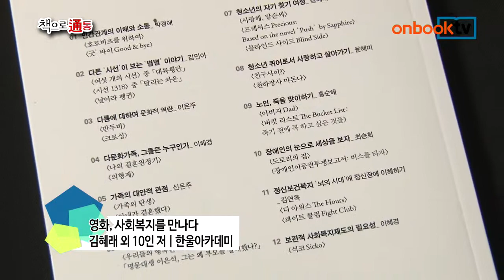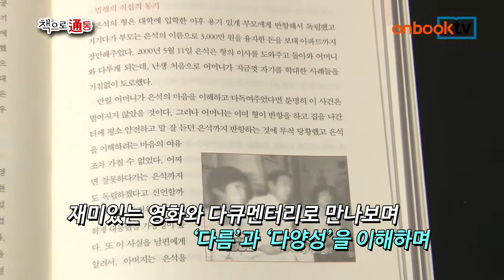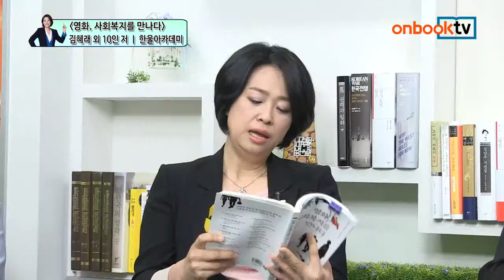책으로 통통 11회 - 영화, 사회복지를 만나다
- 진행 : 구보경 교수
- 출연 : 박병금 교수, 이범준 교수, 천승미 교수